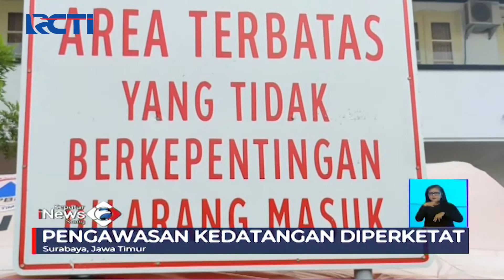Positif COVID-19, 26 Pekerja Migran Dirawat di RS Lapangan Surabaya - SIS 06/05